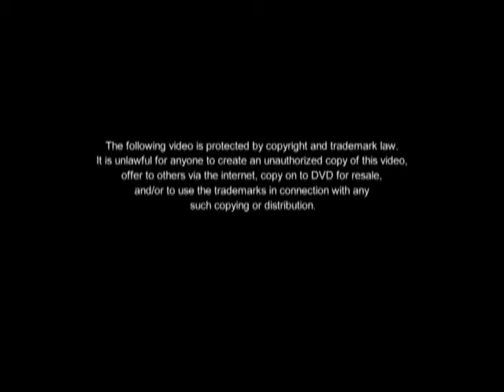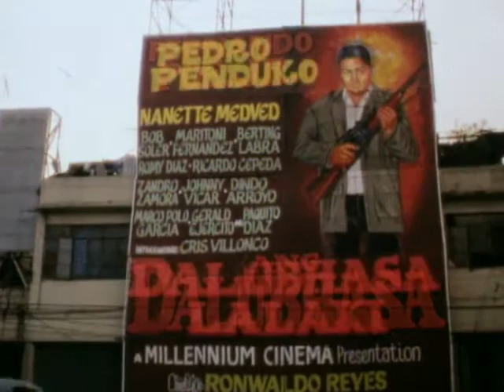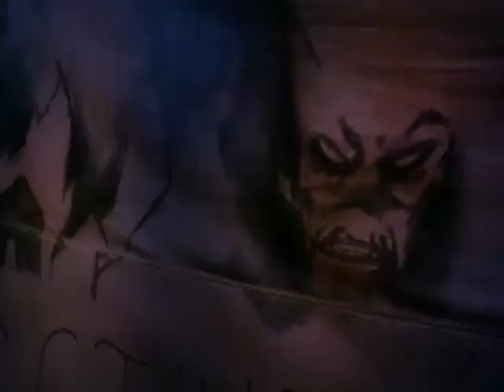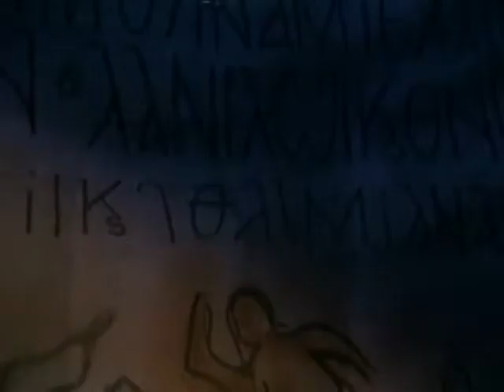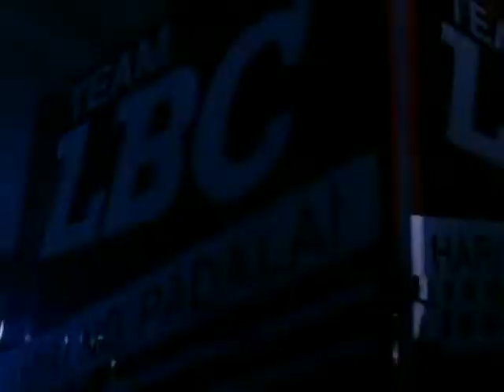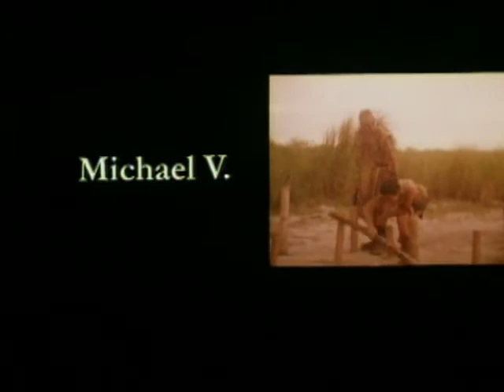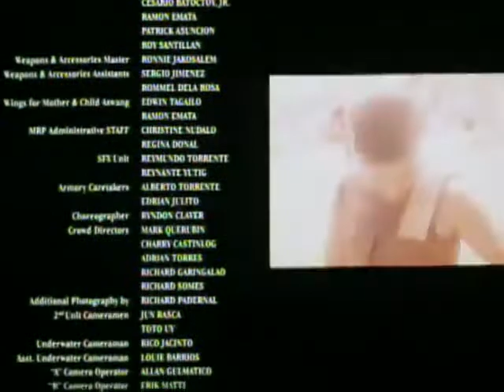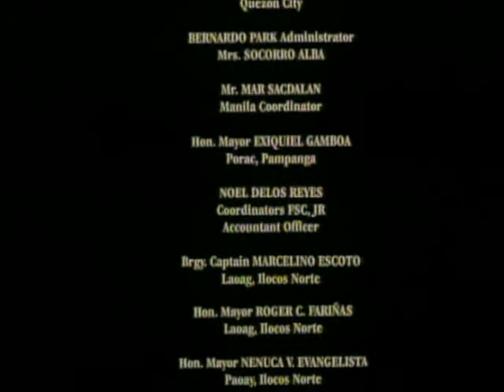Pedro Penduko the Return of the Comeback